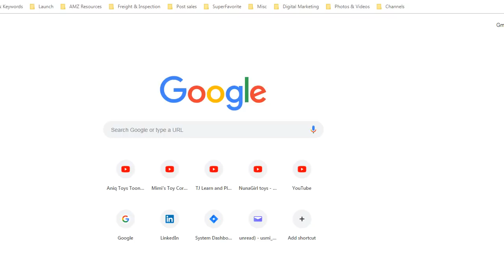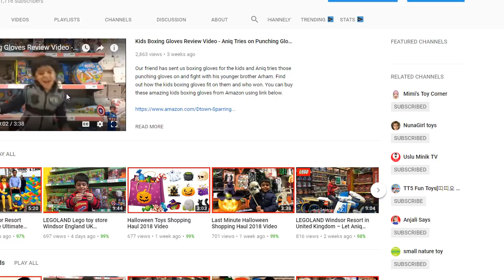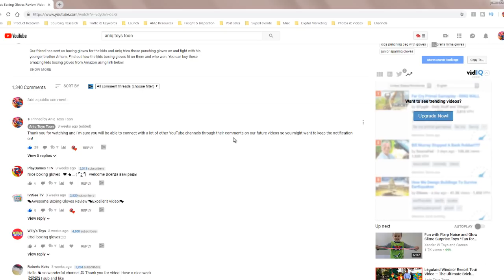SHOUT OUT TO ALL OUR SUBSCRIBERS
Aniq Toys Toon is a family and children friendly channel reviewing kids toys and opening Giant SURPRISE EGG. We enjoy toys shopping and love all toys especially LEGO, NERF Guns, Disney Cars, Paw Patrol, PJ Masks, Minions, Batman, Superman, Spiderman, Ironman, Captain America, Hulk, Thor, Thomas and Friend, Lego, and Power Rangers. We also love to dress up as Super Heroes and have some role play fun and play fun games in super hero costumes. We regularly upload educational videos for toddlers, kindergarten, and preschool children.